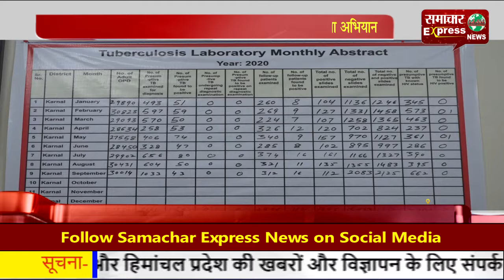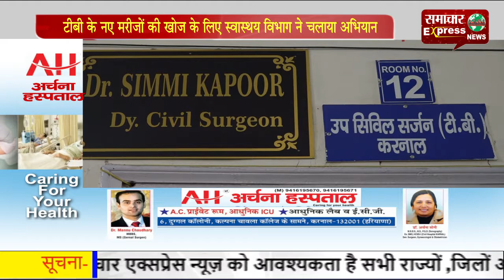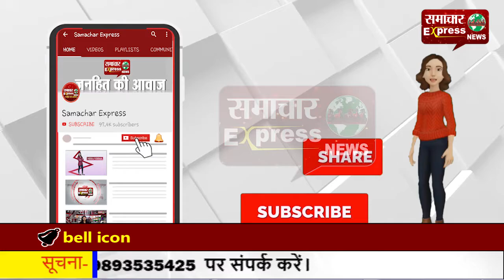टीबी के नए मरीजों की खोज के लिए स्वास्थय विभाग ने चलाया अभियान